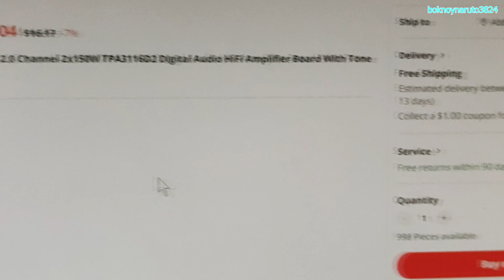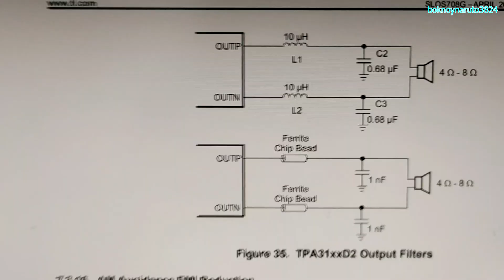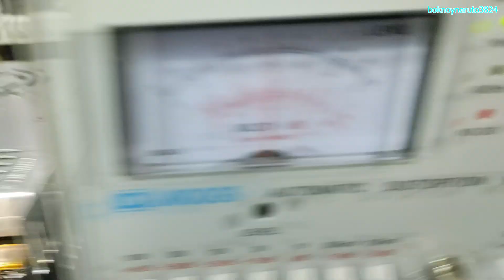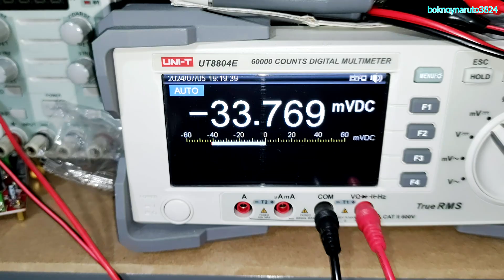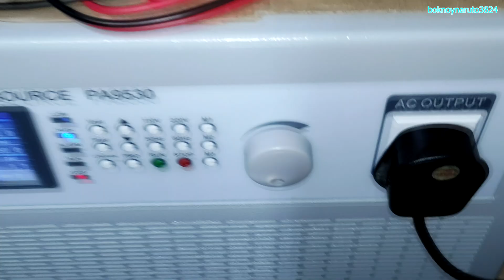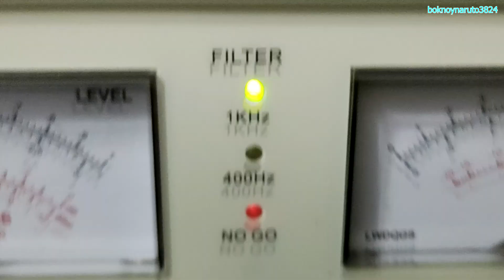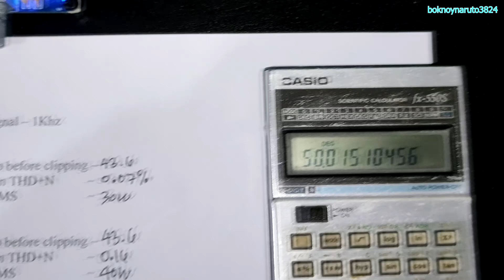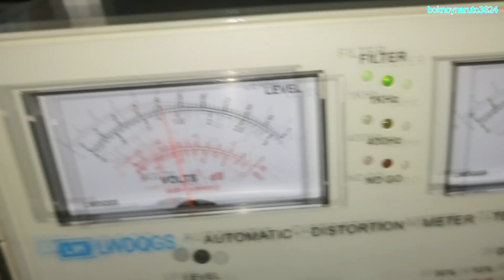Nice TPA3116D2 XH-M549 2.0 Channel 2x150W Board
Today we are going to test this board with 8 6 4 and 2 ohms load and see how much it can push through each load.